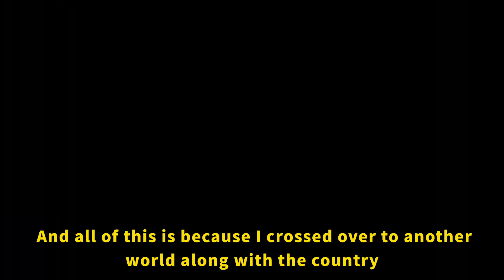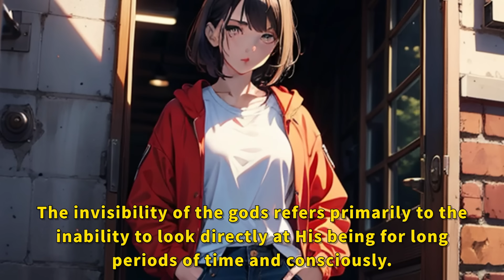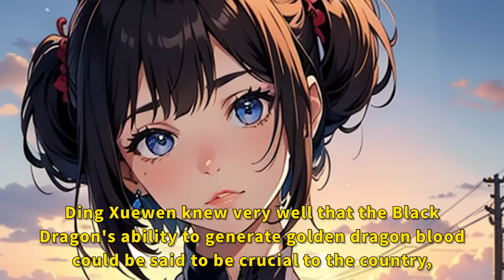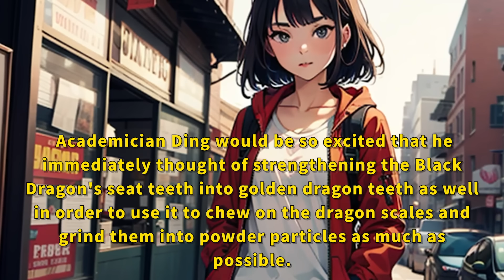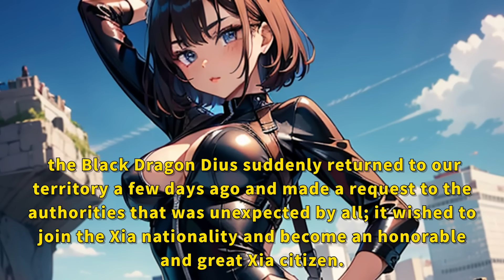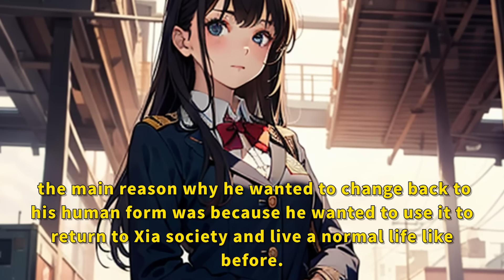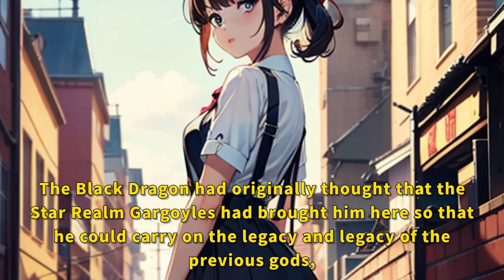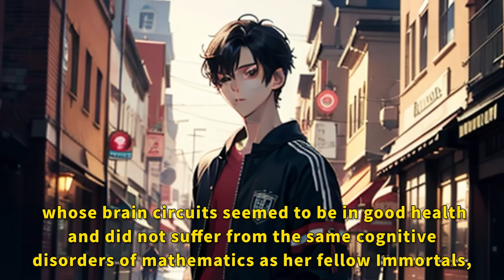I am a useless giant dragon, yet I save the country!